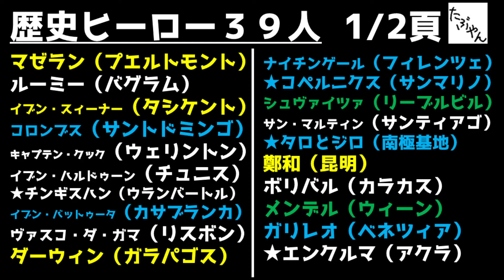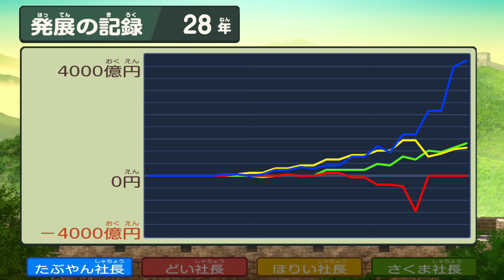#28 世界に救援物資を送る 【桃鉄 ワールド】 100年実況 特別マップでさくま３人の総資産合計に勝つ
世界に救援物資を送る完結編です 桃鉄ワールド 100年実況クリア後の特典である「とくべつマップ」で、さくま鉄人３人（名前は、ほりい・どい・さくま）を相手に実況プレイ

【今回１００年実況の目的（クリア条件）】１）どい（さくま）ほりい（さくま）さくま（さくま）３人の合計総資産を超える　２）桃太郎ランドを建設する　３）全駅踏破　４）歴史ヒーロー全員３９人を見る　５）100年プレイ後の特別マップで

▼【桃鉄ワールド】100年実況 の再生リスト

100年実況プレイ